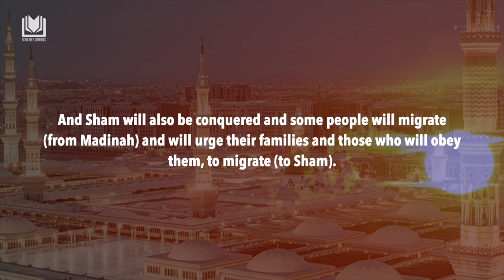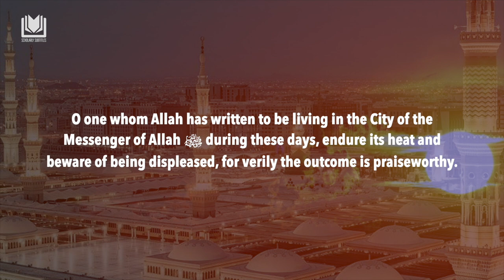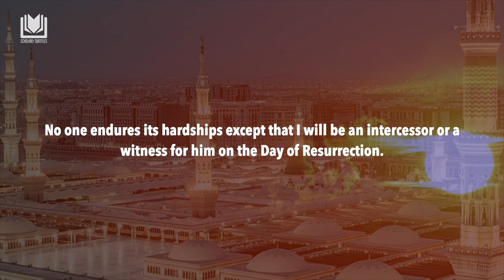But Madinah is Better For Them, If Only They Knew! Shaykh Sulayman al-Ruhayli حفظه الله